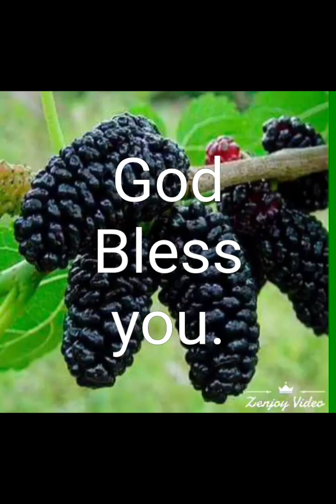Tokulu Jisu no tsu nani.By Kiyeho Wokhami